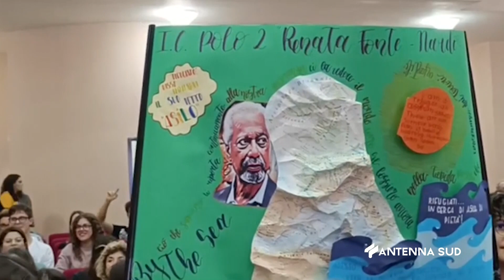06 Ottobre 2023 Lecce UniSalento incontra il Premio Nobel per la letteratura 2021 Abdulrazak Gur